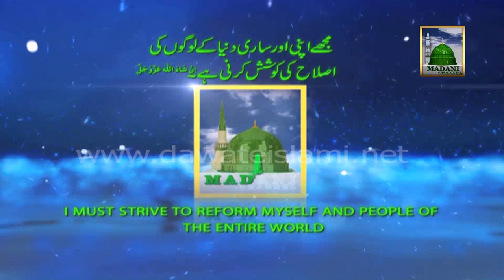Pakistani Cricketers (Shahid Yousuf, Haris Sohail and Shakil Ansar) in Madani Qafila